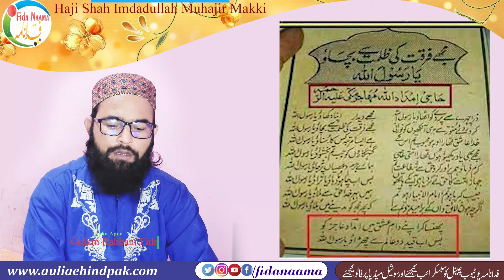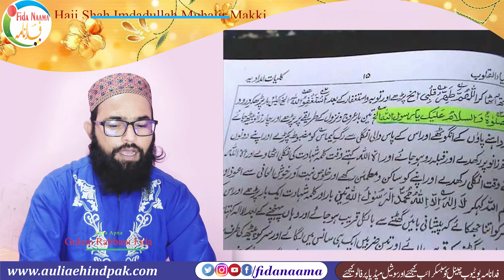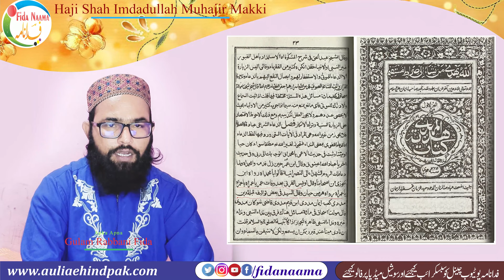Biography Hazrat Haji Shah Imdadullah Muhajir Makki حاجی امداد اللہ مہاجر مکی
Assalamu Alaikum

سید الطائفہ حاجی امداد اللہ مہاجر مکی: حیات وخدمات کے چند درخشاں پہلو

صوفی بزرگ، عالم دین کی ولادت 22 صفر1233ھ/مطابق 1818ء بروز پیر نانوتہ ضلع سہارن پور (اترپردیش ) بھارت میں پیداہوئے۔ نسب کے لحاظ سے فاروقی تھے۔ سات برس کی عمر میں یتیم ہو گئے۔ ذاتی شوق سے فارسی اور عربی کی تعلیم حاصل کی۔ دہلی جا کر اس وقت کے فضلاء اجل سے تفسیر، حدیث اور فقہ کا درس لیا۔ بعد ازاں حضرت میاں جی نور محمد جھنجھانوی (میانجو) کی توجہ خاص سے سلوک کی منازل طے کیں اور خرقہ خلافت حاصل کیا۔ 1844ء میں حج بیت اللہ سے مشرف ہوئے۔ وطن واپس آکر رُشد و ہدایت کا سلسلہ شروع کیا۔

Miladun Nabi Haji Imdadullah Mohajir Makki Ki Nazar Mein |Maulana Sayyed Aminul Qadri Qibla|
Imdadullah Muhajir Makki ka kissa
Haji Imdadullah Muhajir Makki R.A ka Ek Waqiya
Hazrat Haji Imadadullah Muhajir Makki Reh. ke kashf ka maqam. Sheikh Makki Sahab

Copyright Declaimer